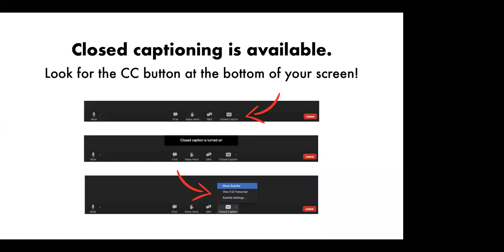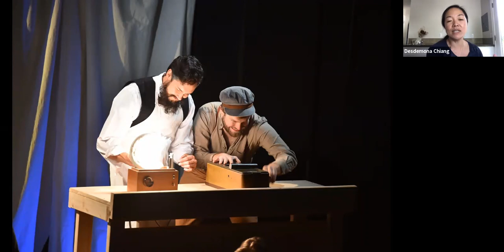ACTLocal Playwright Series with Brendan Healy and Desdemona Chiang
We are pleased to welcome award-winning playwright Brendan Healy (Mangrove Park) and acclaimed local director Desdemona Chiang to the ACT virtual stage. Desdemona directed the workshop production of Brendan's new play, Mangrove Park, and they discuss together the process of creating new work.

Brendan Healy’s plays have been produced in Chicago, Louisville, Miami, Minneapolis, Seattle, California, Connecticut, Maine, Massachusetts, North Carolina, Oregon, and Pennsylvania. His latest work, Mangrove Park is one of eight plays that will be workshopped as part of the ACTLocal series. He is a four time finalist and one time recipient of the Heideman Award from Actors Theatre of Louisville. His play Suffering, Inc. was listed by The Seattle Times as one of the most memorable theatre events of the last decade. Brendan is also co-Managing Partner of a small theatre ensemble based in Seattle, Pony World Theatre.

Desdemona Chiang is co-founder and co-artistic director of Azeotrope in Seattle.